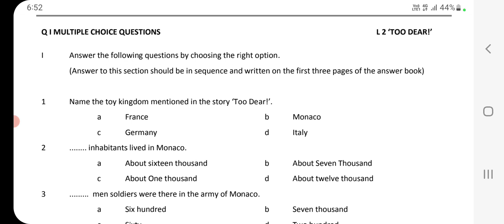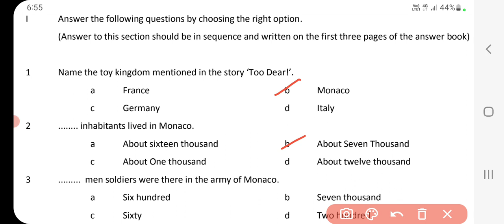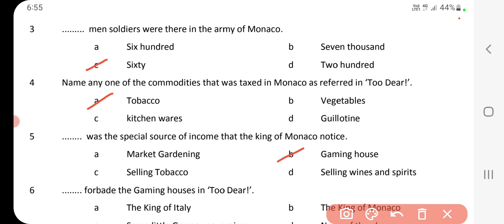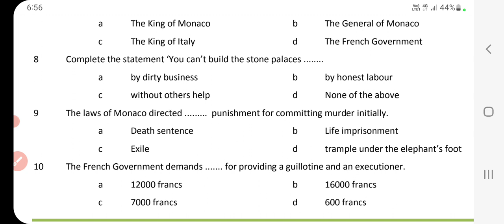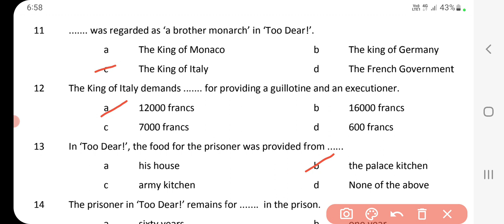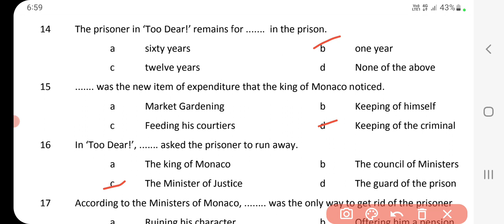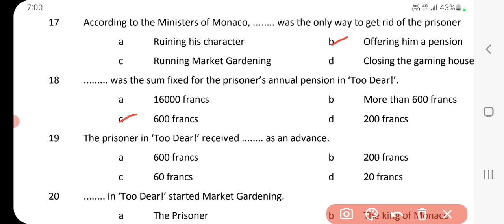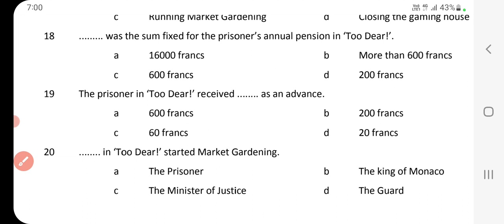Too Dear! PUC-II |Chapter-2 Too Dear! (Multiple Choice Questions) 22-23